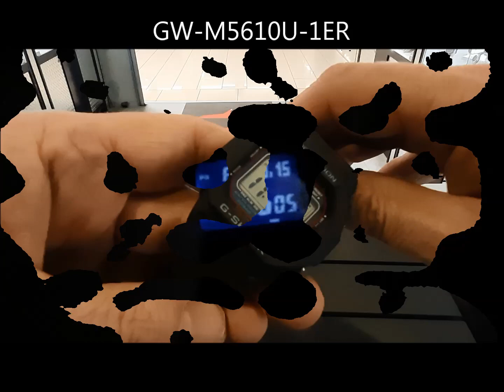Casio G-SHOCK GW-M5610U-1BER, GW-M5610U-1ER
Technical Specifications
Full-Auto Illuminator
Automatically deactivates the Auto EL backlight function when surrounding light is sufficient, and activates it under dim light or dark conditions.
Shock-resistant
Shock-resistant construction protects against impact and vibration.
Solar Power
A solar cell provides power for operation.
Radio signal reception (EU, USA, Japan, China)
Whether in Europe, North America and Japan or in the outer reaches of Canada, Central America and China - once the watch has been set to the local time, it receives the relevant signal and shows the correct time wherever you are. In many countries, it also sets itself automatically to summer and winter time.
World time function
Displays the current time in major cities and specific areas around the world.
Stopwatch function - 1/100 sec. - 24 hours
Elapsed time, split time and final time are measured with 1/100-sec accuracy. The watch can measure times of up to 24 hours.
Timer - 1/1 min. - 24 hours
For fans of precision: the countdown timers help you to remember specific or recurring events by giving off an audible signal at a preset time. The time can be set to the nearest minute and up to 24 hours in advance. Ideal for people who need to take medicines every day or those who do interval training.
5 daily alarms
The daily alarm reminds you about recurring events with an acoustic signal at the time you have set. This model has 5 independent alarms for flexible reminders of important appointments.
Snooze feature
Each time you stop the alarm, it sounds again after a few minutes.
Button tones on/off
The button tones for using the mode button can be turned off. This means that the watch no longer beeps when switching from one function to another. Preset alarm or countdown timers remain active when the button tones are deactivated.
Automatic calendar with Date, Day and Month
Once set, the automatic calendar always displays the correct date.
12/24-hour timekeeping
Times can be displayed in either a 12-hour or 24-hour format.
Mineral glass
The tough mineral glass resists scratching.
Resin case
The resin housing is the ideal everyday companion. It is durable, lightweight and relatively insensitive to cold, heat or other external influences.
Resin band
Synthetic resin is the ideal material for wrist straps thanks to its extremely durable and flexible properties.
Buckle
The bracelet is equipped with a buckle.
Battery level indicator
An indicator shows the current battery level.
Water resistance classification (20 bar)
Perfect for free diving without scuba gear: the watch is water resistant up to 20 bar according to ISO 22810.
46,7mm x 43,2mm x 12,7mm
Weight
approx. 51,7 g